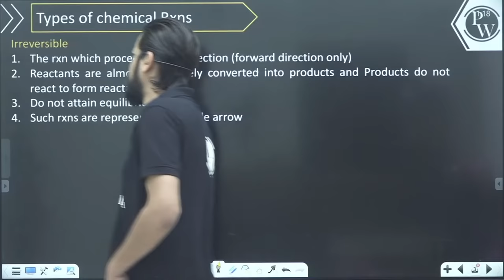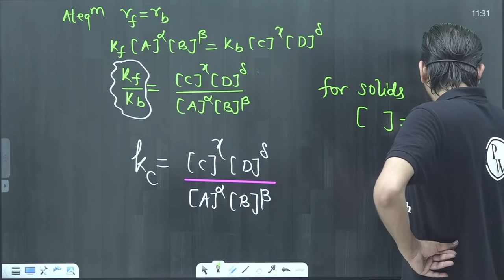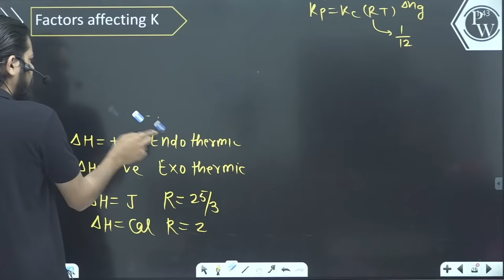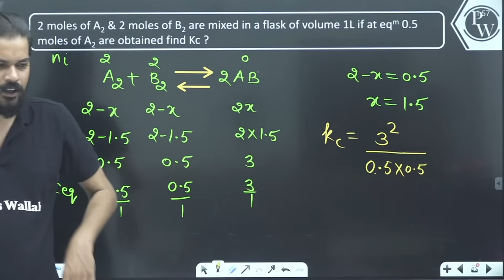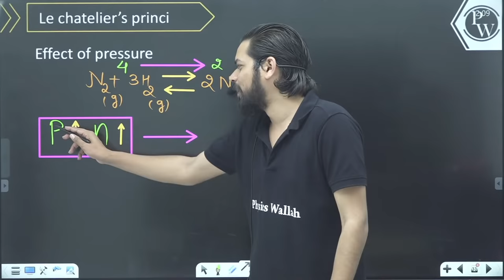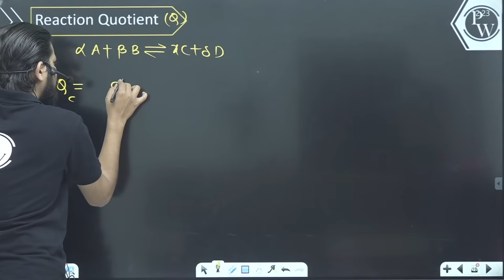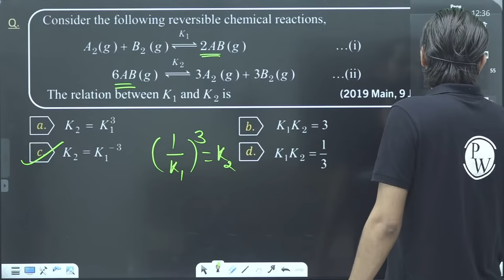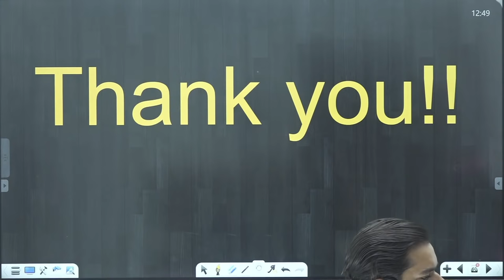CHEMICAL EQUILIBRIUM in One Shot - Full Chapter Revision | Class 11 | JEE Main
▶ To download Lecture Notes, Practice Sheet & Practice Sheet Video Solution, Visit MANZIL Batch in Batch Section of PhysicsWallah App/Website.

TIMESTAMPS -
00:00 Introduction
00:40 Basics of Chemical Equilibrium
15:30 Relation btw Kp nd Kc
21:30 Significance of K
23:25 Factors affecting K
33:31 D.O.D
47:10 Le - chateliers principle
1:01:33 Relation btw D.O.D nd Density
1:01:05 Reaction Quotient
1:09:20 Simultaneous equilibrium
1:11:50 PYQs